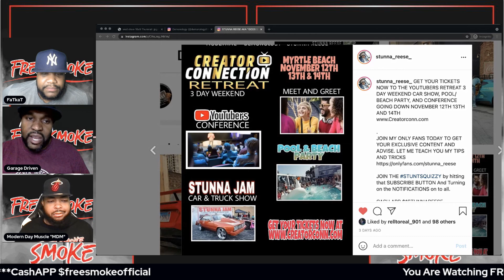CJ on 32s Tired of His Aventador Already? + WILL MOTIVATION Talks Mods For Aventador | FREE SMOKE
Shirt sizes @fatkat 3xl @garage driven 2xl @modern day muscle 2xl